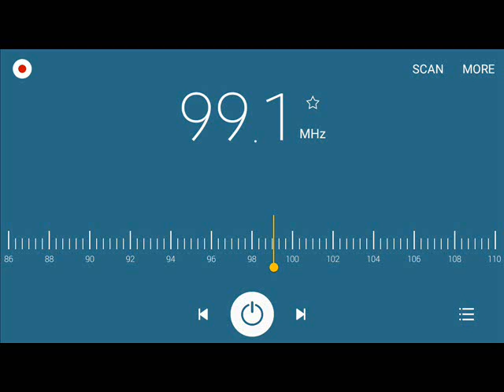GVFM 99.1 Pampanga & 99.9 Batangas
Signal Location: Cabuyao, Laguna

List of Stations:
DWGV-99.1 FM-GVFM-Angeles
DZGV-99.9 FM-GVFM-Batangas*

*Co-interference with Radio Chinoy Manila